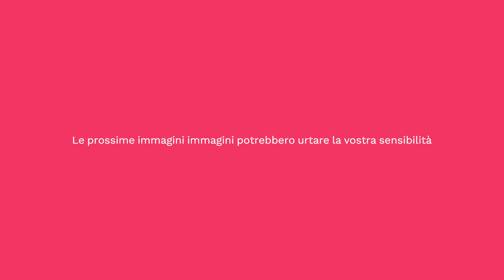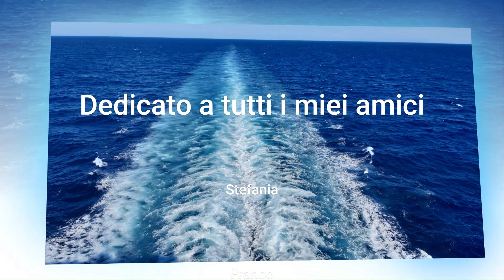Crociera estate 2022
Agosto 2022, in crociera con gli amici.